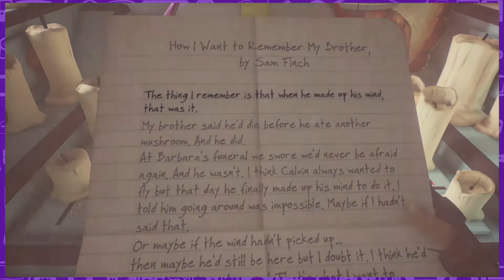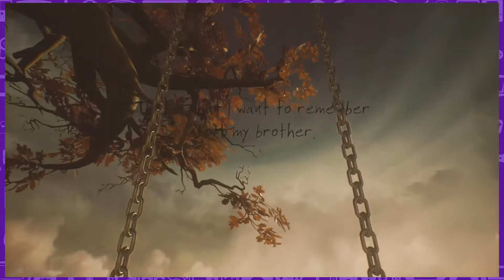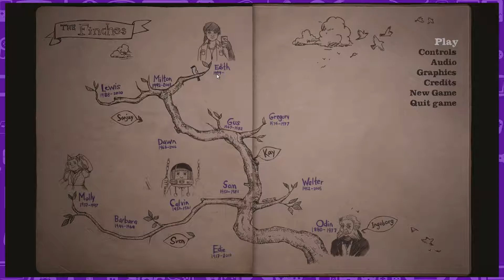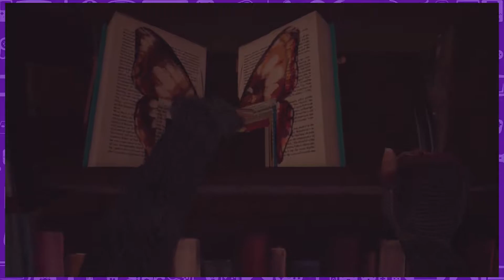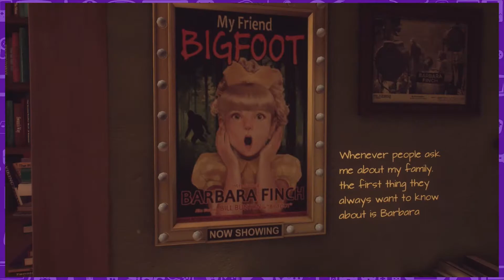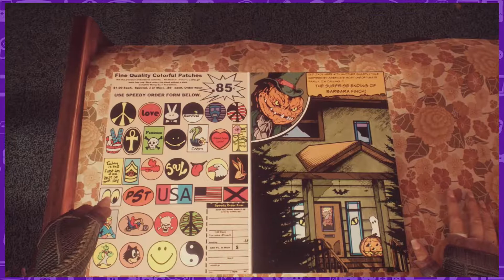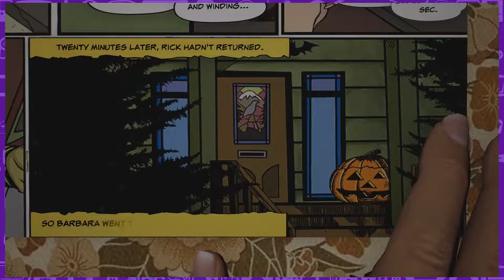What Remains of Edith Finch - #5 - Barbara's Turn - CouchCapades Purple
The Geek Level's CouchCapades Purple - Let's Play What Remains of Edith Finch on the PC with Rose (@rogue9rosie) and Brandie (@sissybrandie)!